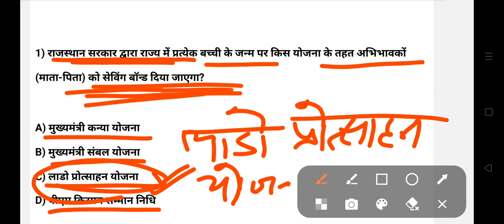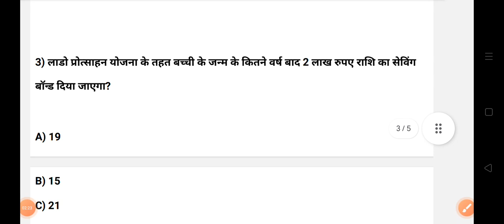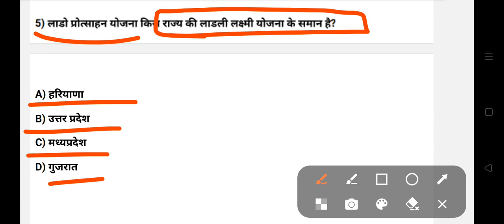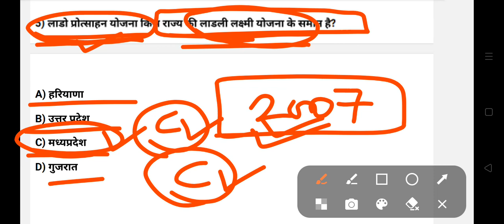राजस्थान में लाडो प्रोत्साहन योजना 2024 | लाडो प्रोत्साहन योजना क्या है |राजस्थान बीजेपी सरकार योजना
राजस्थान में लाडो प्रोत्साहन योजना 2024| बेटियों को मिलेंगे ₹ 2 लाख रुपये
Lado Protsahan Yojana 2024
राजस्थान की नवीनतम योजना 2024

राजस्थान बीजेपी सरकार योजना 2024 | राजस्थान में कौनसी नयी सरकारी योजना शुरू और कौनसी योजना बंद होगी

rajasthan new vacancy 2024 for 12th pass
राजस्थान न्यू वैकेंसी
rajasthan upcoming vacancy 2024
rajasthan upcoming vacancy
rajasthan upcoming vacancy 2023-24
rajasthan upcoming vacancy 2024 without cet
Notification for Rajasthan High Court System Assistant Recruitment 2024 has been issued Notification has been issued for 230 posts for Rajasthan High Court System Assistant Recruitment 2024
Rajasthan High Court System Assistant Recruitment 2024 notification has been released
Educational qualification, age limit, application fee and all the information of Rajasthan High Court System Assistant Recruitment 2024 is given below